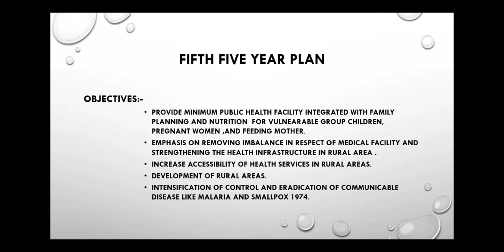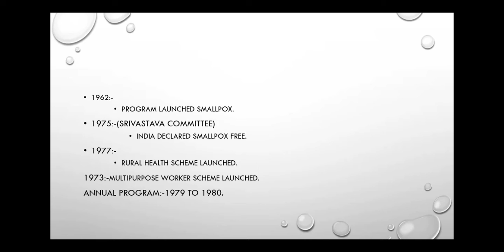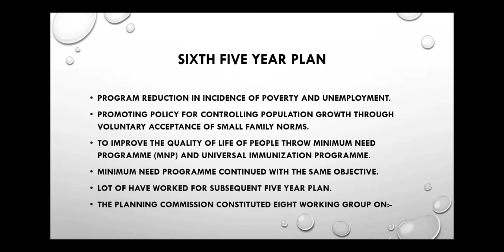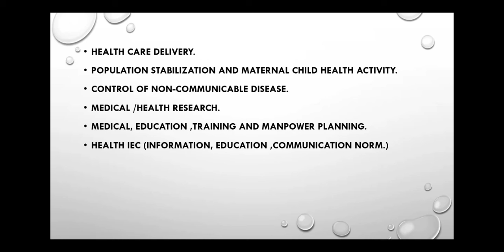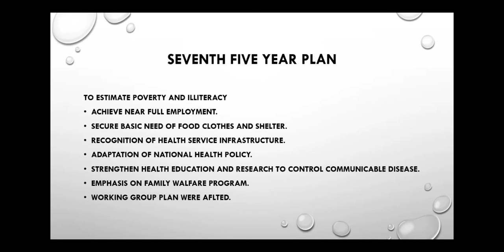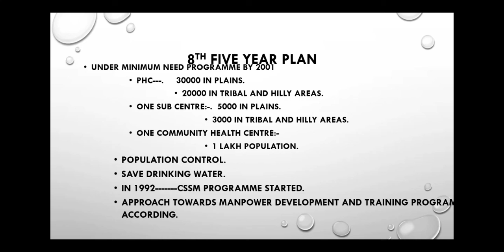FIVE YEAR PLAN ( PART-2)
Community topic

Hello gys pls tell me that this topic has good or dislike

Hello gys this notes make by me and this voice have me

Pls gys tell me that you are understand  this notes ..comment in comment bos.pls.

Gys support pls.gys support